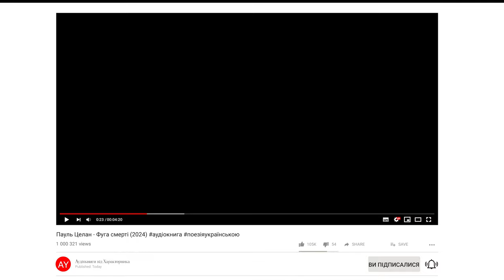Пауль Целан - Фуга смерті (2024)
Чорне молоко світання ми п'ємо його надвечір
ми п'ємо його опівдні і зранку ми п'ємо його вночі
ми п'ємо і п'ємо
ми копаєм могилу в повітрі де лежати не буде тісно
Один чоловік живе в хаті він зі зміями грає він пише
він пише коли темніє в Німеччині твоя золотиста
коса Маргарито
він пише це й з хати виходить і зорі блищать
і свистить він на псів
свистить на євреїв своїх і велить копати могилу в землі
і грати до танцю наказує нам
Чорне молоко світання тебе ми п'ємо вночі
ми п'ємо тебе зранку й опівдні ми п'ємо тебе надвечір
коса Маргарито
твоя попеляста коса Суламіф ми копаєм могилу в повітрі
де буде лежати не тісно
Він гукає глибше рийте землю ви перші ви другі
співайте і грайте
він хапається заліза в кобурі він хитається
очі в нього блакитні
глибше лопатами рийте ви перші ви другі
грайте далі до танцю
Чорне молоко світання ми п'ємо тебе вночі
ми п'ємо тебе опівдні і зранку ми п'ємо тебе надвечір
Один чоловік живе в хаті твоя золотиста коса Маргарито
твоя попеляста коса Суламіф він зі зміями грає
Він гукає солодше грайте смерті бо смерть
це з Німеччини майстер
Він гукає темніше торкайтеся скрипок ви злинете
димом в повітря
для вас є могила у хмарах де буде лежати не тісно
ми п'ємо тебе опівдні смерть це з Німеччини майстер
ми п'ємо тебе зранку й надвечір ми п'ємо і п'ємо
Смерть це з Німеччини майстер очі в нього блакитні
він влучить у тебе свинцевою кулею він влучить точно
Він нацьковує своїх псів на нас він дарує нам могилу в повітрі
він зі зміями грає і марить смерть це з Німеччини майстер
твоя золотиста коса Маргарито
твоя попеляста коса Суламіф
(1948)

Переклад М. Бажана

🖼️ На обкладинці вміщено фрагмент полотна Т. Шевченка "Гамалія" (1842) 🖼️